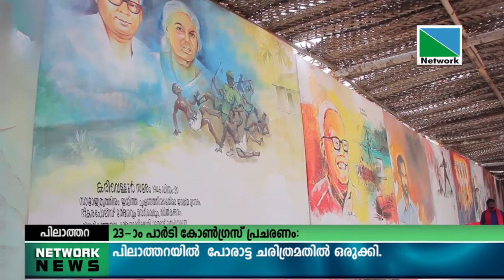23 ാം പാര്‍ടി കോണ്‍ഗ്രസിന്റെ പ്രചരണത്തിന്റെ ഭാഗമായി പിലാത്തറയില്‍ പോരാട്ട ചരിത്രമതില്‍ ഒരുക്കി.